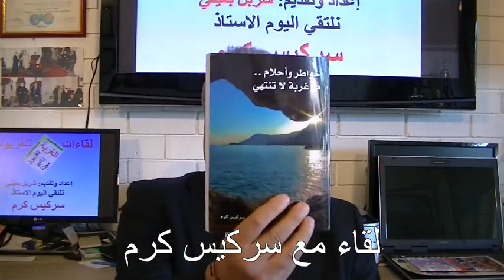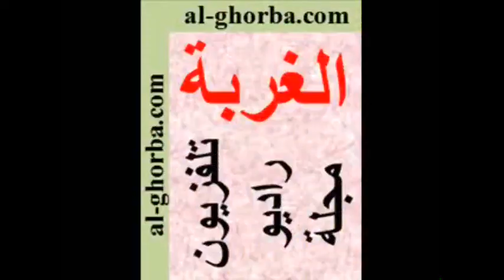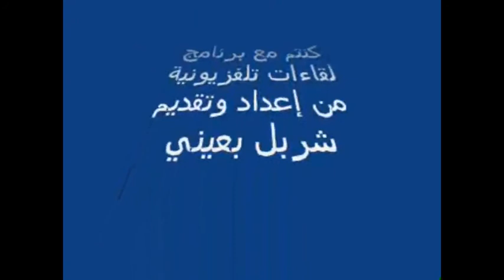سركيس كرم في حوار صريح جداً